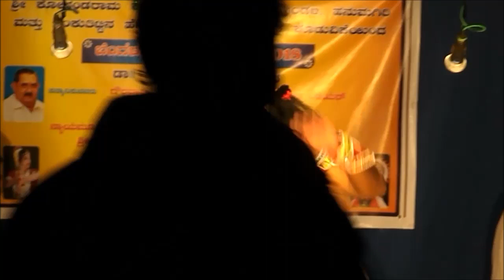Yakshagana - Sindhoora Theja - 1 - Hanumagiri Mela - Permude Hanumantha Bantwala Hasya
Yakshagana : Sindhoora Theja (Hanumagiri Mahathme)
ಯಕ್ಷಗಾನ : ಸಿಂಧೂರ ತೇಜ (ಹನುಮಗಿರಿ ಮಹಾತ್ಮೆ)

Bhagavatharu : Ravichandra Kannadikatte
ಭಾಗವತರು : ರವಿಚಂದ್ರ ಕನ್ನಡಿಕಟ್ಟೆ
Chende : Chaithanya Krishna Padyana
ಚೆಂಡೆ : ಚೈತನ್ಯ ಕೃಷ್ಣ ಪದ್ಯಾಣ
Maddale : Padmanabha Upadhyaya
ಮದ್ದಲೆ : ಪದ್ಮನಾಭ ಉಪಾಧ್ಯಾಯ

Hanumantha : Permude Jayaprakash Shetty
ಹನೂಮಂತ : ಪೆರ್ಮುದೆ ಜಯಪ್ರಕಾಶ್ ಶೆಟ್ಟಿ
Dwarapalaka : Bantwala Jayarama Acharya
ದ್ವಾರಪಾಲಕ : ಬಂಟ್ವಾಳ ಜಯರಾಮ ಆಚಾರ್ಯ

Kodandarama krupa poshitha yakshagana mandali, Hanumagiri.
ಕೋದಂಡರಾಮ ಕೃಪಾಪೋಷಿತ ಯಕ್ಷಗಾನ ಮಂಡಳಿ, ಹನುಮಗಿರಿ.